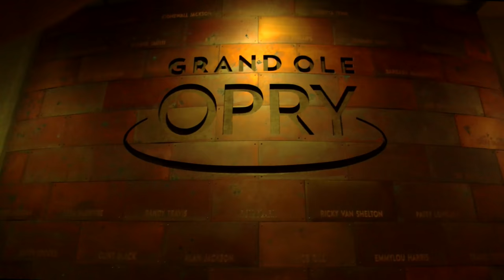Grand Ole Opry Audience Erupts as Tony Jackson Makes his Debut